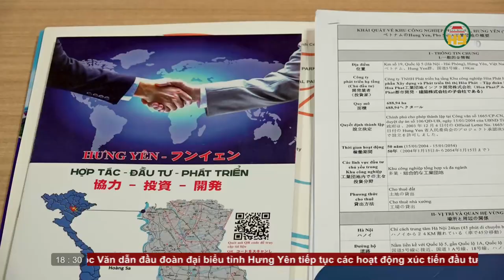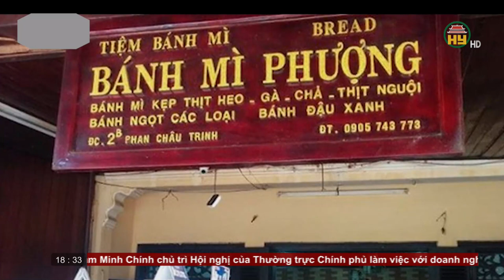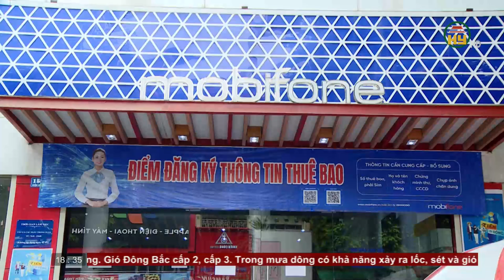Bản tin 18h30 ngày 14/09/2023